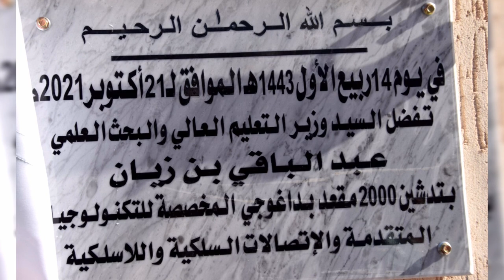👈شاهدوا وحدة من آجمل الإقامات الجامعية💪 قيد الإنشاء في قالمة 💪NEW CAMPUS IN GUELMA